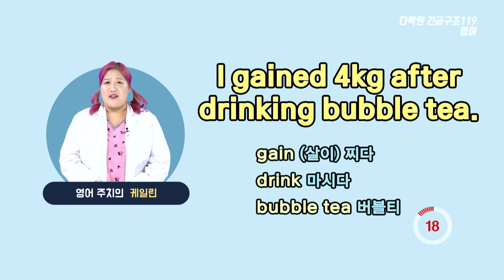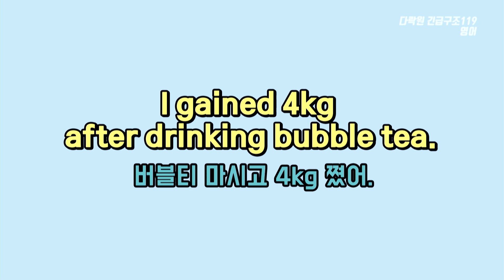"버블티 마시고 4kg 쪘어."를 영어로? (스피킹, 영어회화, 영어표현)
당신의 멈춘 실력을 다시 뛰게 한다. 매일매일 꾸준히 긴급구조 119 영어

📕오늘의 표현
버블티 마시고 4kg 쪘어.
I gained 4kg after drinking bubble tea.

gain (살이) 찌다
drink 마시다
bubble tea 버블티

💡 ‘살이 빠지다’는 lose weight이고, ‘살이 찌다’는 동사 gain을 사용해서 gain weight이라고 해요. 오늘은 얼마나 쪘는지를 weight 대신 넣어서 표현해볼게요.